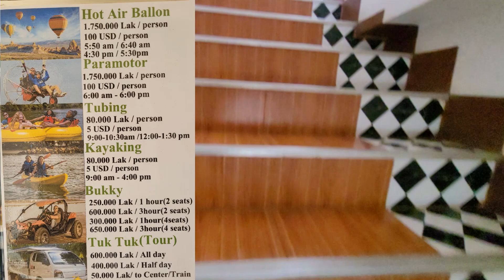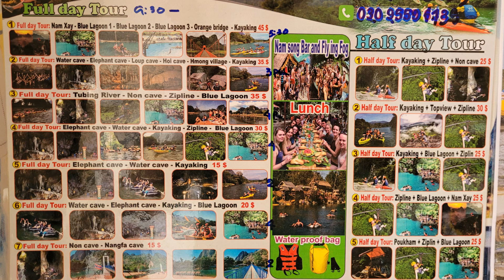Hotel z pięknym widokiem na góry przemiła obsługa Laos super miejsce na odpoczynek polecam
w linku namiary na hotel w bardzo dobrze położonym miejscu z widokiem na góry z pięknym tarasem i niedrogie ceny obsługa w recepcji niesamowita wynajem skuterów bez depozytu organizowanie wycieczek różnych atrakcji turystycznych